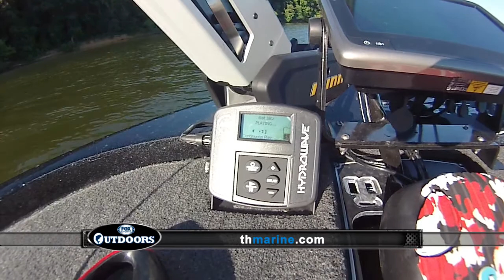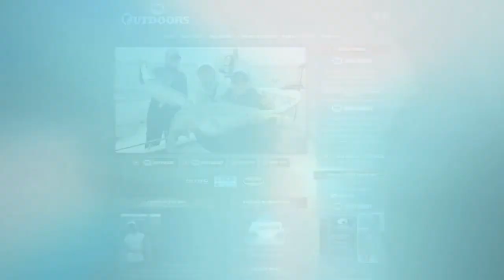FOX Sports Outdoors SouthEAST #15 - 2017 Ocean Isle North Carolina Shark Fishing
Our show this week features shark fishing off the coast of North Carolina at Ocean Isle.  It's guest-hosted by Captain Rob Ferris and also features our weekly fishing reports from the region.  See lots more great fishing news and info at our web